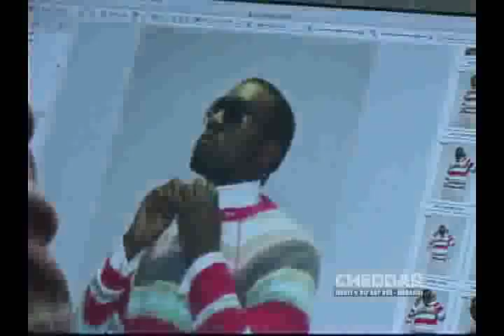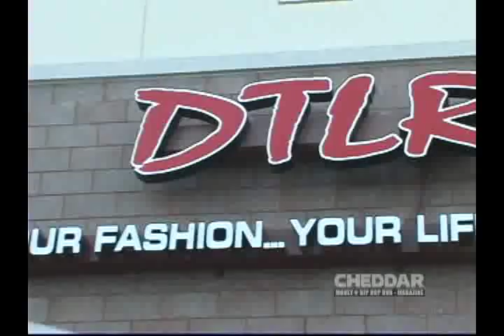EXCLUSIVE BEHIND THE SCENES FOOTAGE FEATURING KANYE WEST AND JONAS BEVAQUA FROM 2006 LRG PHOTOSHOOT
VINTAGE CHEDDAR INTERVIEW WITH LRG BOSS JONAS BEVAQUA.  REST IN PEACE TO ONE OF THE VISIONARY FASHION DESIGNER OF OUR TIME.   LRG CLOTHING LINE HAS ALWAY BEEN AHEAD OF THE CURVE WHEN IT COMES TO FASHION.  JONAS LRG LINE AKA THE MOST INNOVATIVE CLOTHING LINE.  EXCLUSIVE BEHIND THE SCENES FOOTAGE FEATURING KANYE WEST AND JONAS BEVAQUA FROM 2006 LRG PHOTOSHOOT.